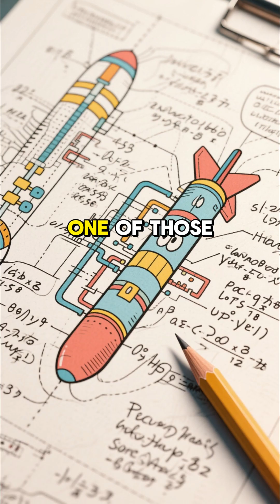Hedy Lamarr: The Hollywood Goddess Who Invented Wi-Fi | The Untold Genius Behind Modern Tech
She was called the most beautiful woman in the world —
but behind her famous face was one of the greatest hidden minds of the 20th century.

This documentary uncovers the unbelievable life of Hedy Lamarr,
the Hollywood actress who secretly co-created the spread-spectrum technology
that later made Wi-Fi, Bluetooth, and GPS possible.

Ignored by her era…
Erased by her industry…
Rediscovered by history.

📜 Narrated by HistoryDaily931